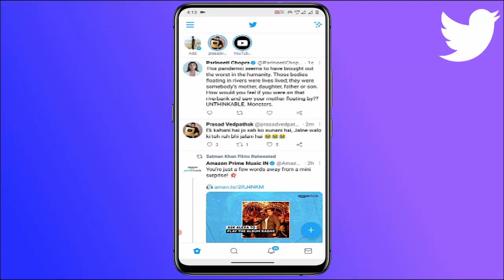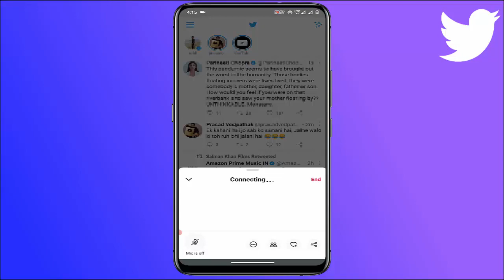What is Twitter Space and How to Use it on Twitter App in Android